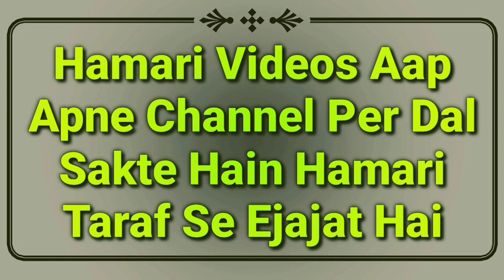Inteqal Ke Baad Shohar Biwi Ka Masla - Gusal Dena, Dekhna Or Chuna | Mayyat Ke Zaruri Masail | MARB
Inteqal karne ke baad shohar or biwi ke bare me aham masail ka bayan is video me dekhiye ke shohar ki wafat ke bad biwi shohar ko gusal de sakti hai ya nahi or dekh sakti hai ya nahi or chu sakti hai ya nahi isi tarah biwi ke marne ke baad Shohar ke liye ya masail hai full details video by Mufti Abdur Rahman Banahara MARB Deeni Malumaat YouTube Channel

2⃣ WhatsApp Par Ham Se Judne Ke Liye Aap Apne WhatsApp Number Se Hamare WhatsApp Number Ko Apna Naam Aur Mukammal Adress Ke Saath Add Likh Kar SMS Send Karen,

3⃣ Koi Sawal Yani Masla Masaail Puchna Ho To Aap Comment Ke Zarya Puch Sakte Hain Ya Mufti Sahab Ke Number Par Call Kar Ke Puch Sakte Hain,

4⃣ Channel Ke Bare Mein Kuch Batana Ho Ya Aap Apni Video Dalna Chahte Hain To Rabta Kar Sakte Hain,
🌎MARB🌎
Channel By :- Mufti Abdur Rahman Banahara
Full Adress:-